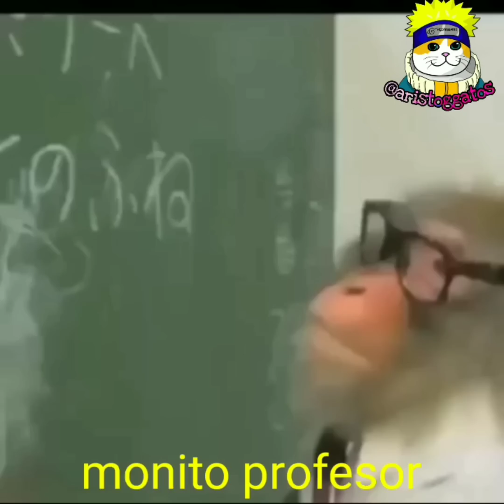top 13 animales más épicos de la historia